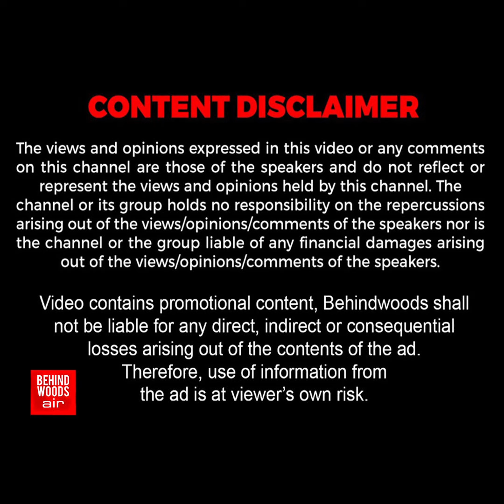'பூமிக்குள் புதைந்த தண்ணீர் தாய்...'ஊரே ஒன்று கூடி மீட்டெடுத்த அதிசயம்! 18 பட்டியும் மிரண்ட பின்னணி